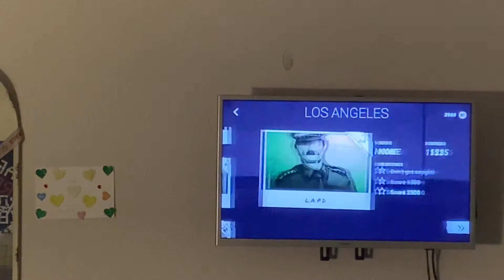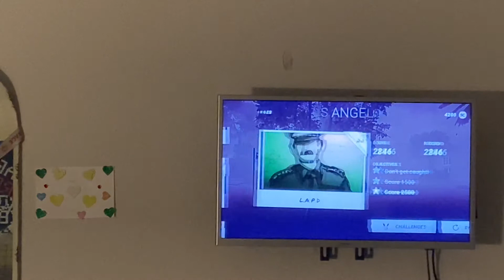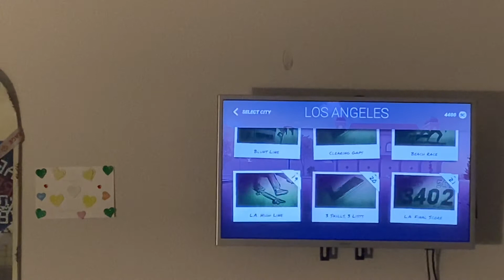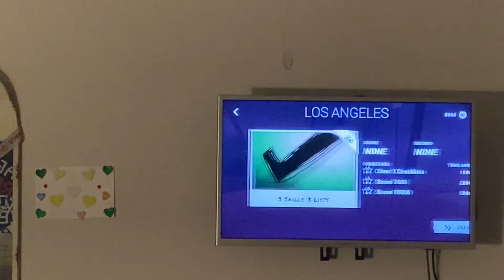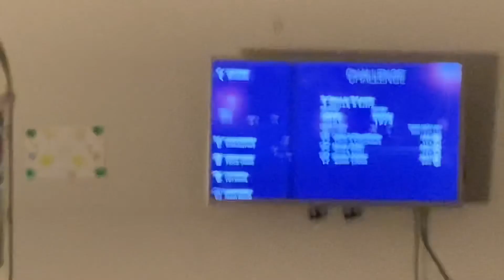Skate Los angels failed